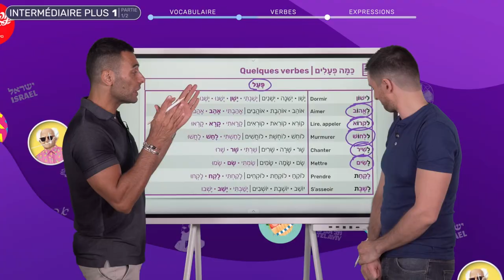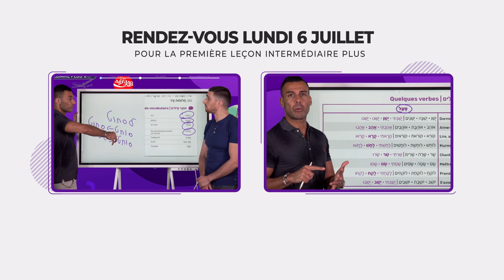Teaser Formation Intermédiaire Plus